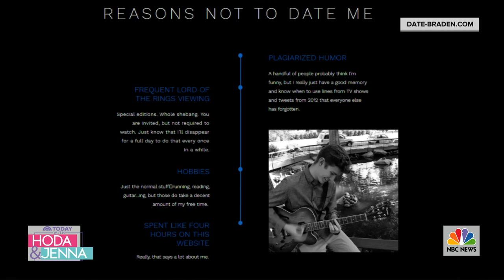24-Year-Old Looks For Love Using Billboards | TODAY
Braden Sharp, a young single guy from Utah, bought two billboards to advertise his dating profile and direct those interested to date-braden.com. Jenna and Willie talk to Sharp via video chat to see if he’s received any responses.

24-Year-Old Looks For Love Using Billboards | TODAY